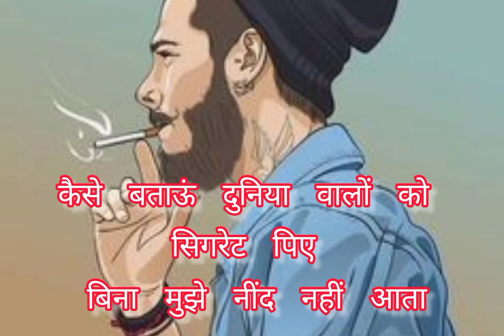कैसे बताऊ दुनिया वालो को सिगरेट पिये बिना मुझे नींद नहीं आती /// smoking status cigarettes statu